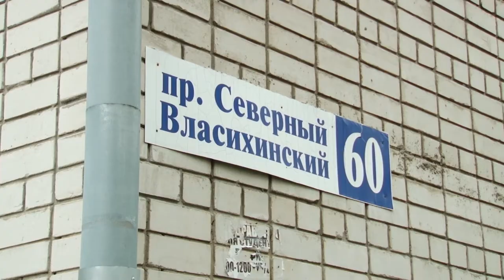Ремонт продолжается: чем недовольны жильцы горевшего дома в Барнауле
Сегодня городские власти обещали закончить ремонт крыши на проспекте Северном Власихинском, 60. В июле в пятиэтажке вспыхнул огонь, тогда эвакуировали 80 человек, мужчина, в чьей квартире начался пожар, скончался. Серьезнее всего пострадала крыша, ее было решено восстановить на средства резервного фонда городского бюджета. Дарья Эйдемиллер узнавала, как идут работы.